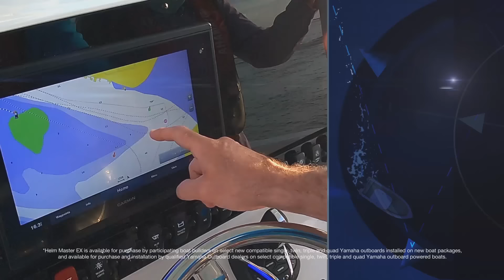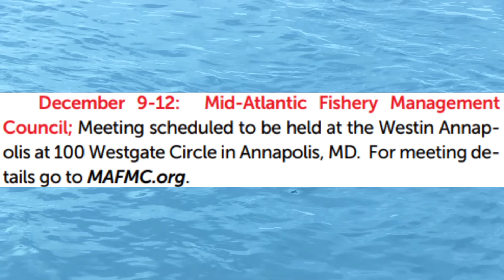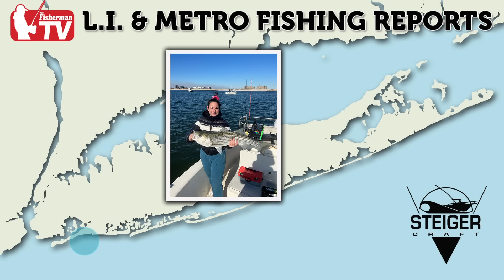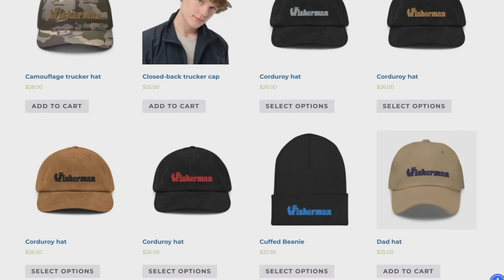November 14th 2024 Long Island Metro Fishing Report with Matthew Broderick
Remember those fall albies we know and love? Well, they finally made a late-inning showing in Montauk, and big ones on top of that, too! Waves of stripers are still chugging down the beach from Montauk to Breezy Point, and fish of mixed sizes are being caught. Both surf fishermen and boaters are getting in on the action. The bass have been concentrating around bunker and sand eel schools. Togging has been hot in the Sound from the shore out to about 50 feet deep, with fish and 11 pounds caught during the last week.

00:00 Intro
00:15 Fishing News
00:42 Mag Preview
01:43 This Week's Feature Fisherman's Jenni Ackerman
09:22 Upcoming Events
10:23 Around The Map
14:06 Meteorologist Rich Von Ohlen
16:10 Sag Harbor - East End Angler
17:32 Shinnecock - Mike Dean
19:30 Northport Mark McCowan
22:43 Fly Report Paul McCain from River Bay Outfitters
25:27 Huntington Capt. Gaige
27:08 Nuno Decosta Tyalurs
28:14 West End Robert Greco lioutdoorsman.com
30:12 NYC Raul Ortiz the urban angler bigra183